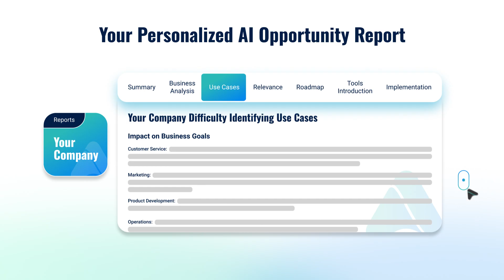Unlock Your AI Advantage: AIOA Walkthrough for Business Leaders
Discover how to uncover real AI opportunities for your business—without the fluff. This walkthrough of the Expogain AI Opportunity Assessment (AIOA) shows you exactly how the tool works, what questions you’ll answer, and the kind of actionable insights you’ll receive in your personalized report.

✅ Align internal stakeholders
✅ Identify high-impact AI use cases
✅ Get a custom implementation roadmap tailored to your size, industry, and goals

Looking to transform your operations, customer experience, or workflows with AI?
The AIOA helps you cut through the noise and focus on what’s actually possible—backed by data, strategy, and a custom action plan.